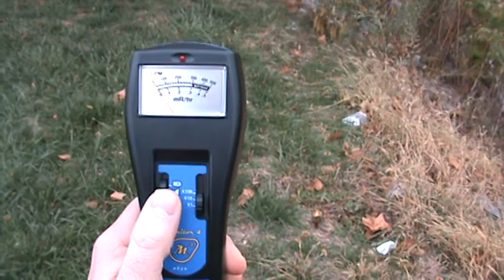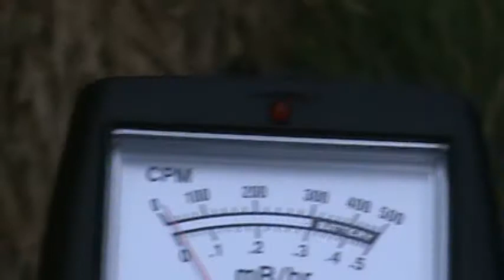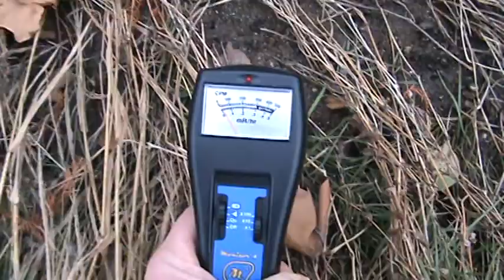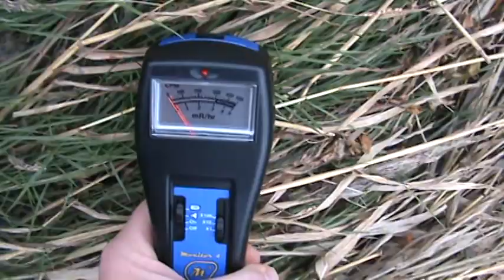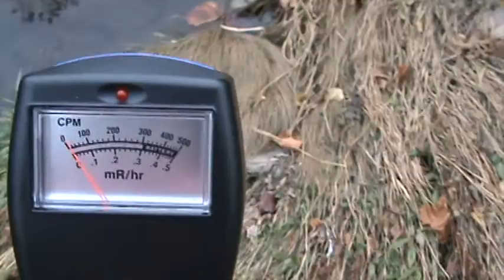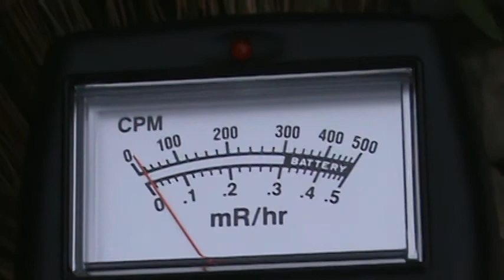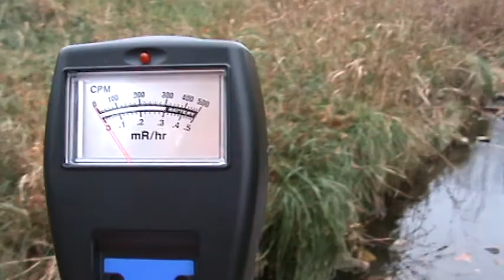radiation test Fairview Heights IL pt2 november 2011